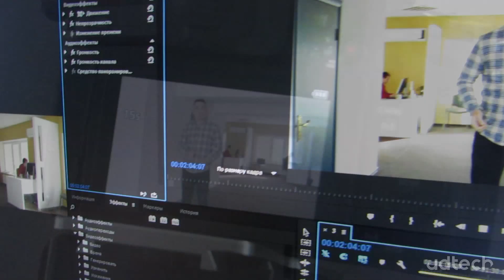UDTech Video Production